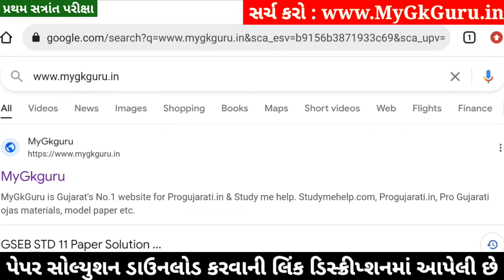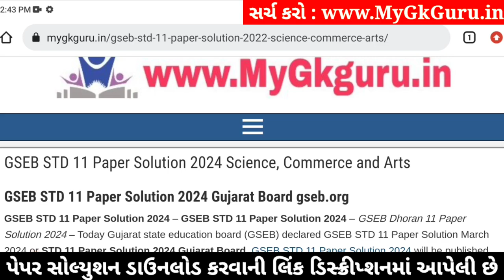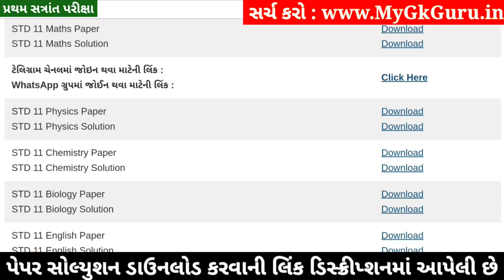STD 11 Chemistry Paper Solution 2024 50 Marks, STD 11 Chemistry First Exam Paper Solution 2024